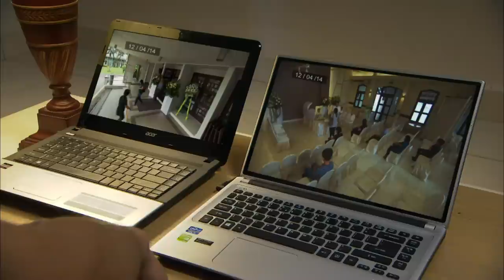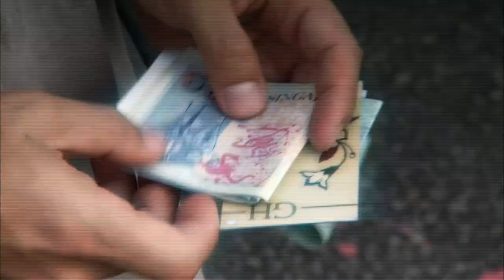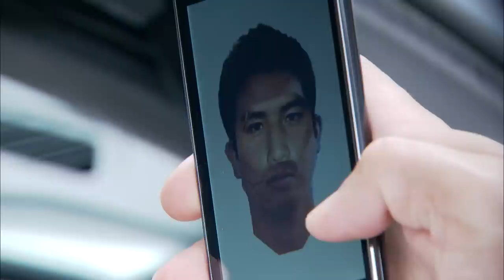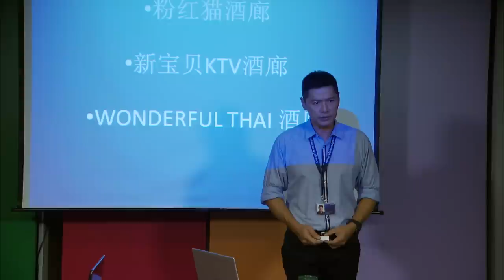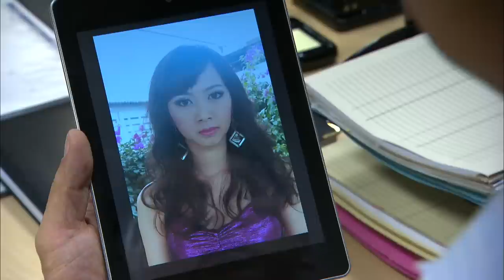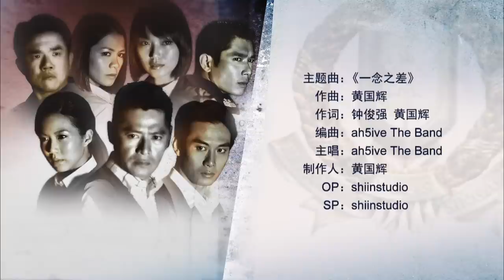C. L. I. F. S3 警徽天职 3 - Ep 3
The Police Intelligence Department obtains information on Yan Juns illegal entry into the country. Yaojia and Zhijie think that he may appear at his mothers funeral.

情报组搜集有关彦均可能偷渡的资料，耀佳和芷婕都认为彦均可能会出现在母亲的葬礼上。SIS组员分散在殡仪馆附近观察，芷婕发现彦均的哥哥彦理用手机拍摄葬礼过程，怀疑他发送给彦均，马上去查接收的地点……。